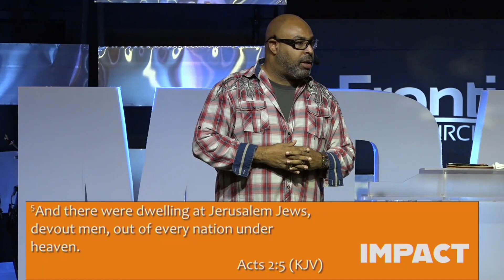How to Receive the holyspirit | Bishop Steve Yates | Impact | Frontier Church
Bishop Yates continues the Impact Series with a message on the 4 Do's & Don'ts of receiving the Holy Spirit.